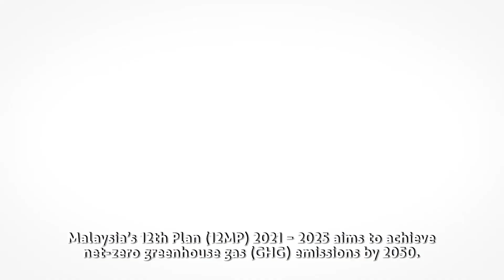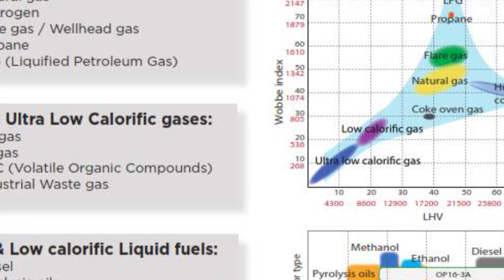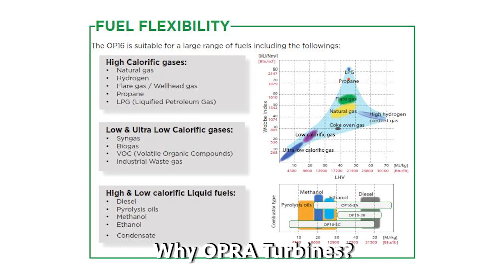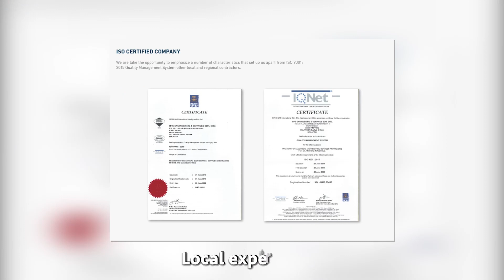OPRA Turbine - Flare to Gas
The 1.8 MW OP16 gas turbine has an industrial, all-radial design which provides robustness, reliability, highest efficiency and low emissions. OPRA Turbines can deliver distributed energy solutions from alternative fuel sources which are well suited for a variety of industries including Oil & Gas, Industrial & Commercial, Waste to Power and Marine. Dual fuel and off-specification fuel options are available.

Our Address:
MAIN OFFICE (HQ)
BPE Engineering & Services Sdn Bhd
No. 21-1, Jalan Medan Bukit Indah 4, Bukit Indah, 68000 Ampang, Selangor Darul Ehsan, Malaysia.

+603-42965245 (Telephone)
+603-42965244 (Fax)